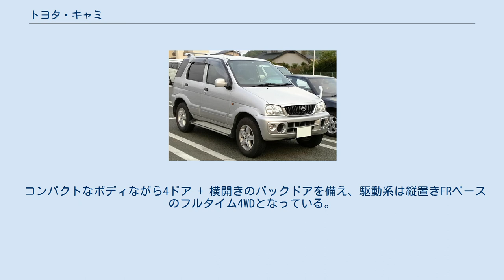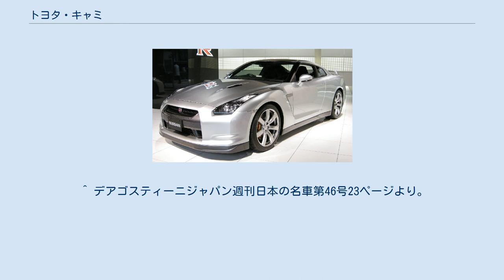トヨタ・キャミ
ダイハツ・テリオス 」 トヨタ・キャミ キャミ（CAMI）はかつてダイハツ工業が1999年4月から2005年11月まで製造し、トヨタ自動車が1999年5月から2006年1月まで販売していた小型SUVである。
 ダイハツ工業からテリオスのOEMを受けて販売していた車種である。
 コンパクトなボディながら4ドア + 横開きのバックドアを備え、駆動系は縦置きFRベースのフルタイム4WDとなっている。
 トランスミッションは5速MTと4速AT。
年代により、ステアリングホイールやシフトノブに抗菌加工を施したものや、フロントドアにUVカットガラスを採用したものがある。
 トヨペット店の扱いであるが、大阪府でのみトヨタ店で販売された。
本家のテリオス（ただし中期型以降）より多くの台数が販売されている。
 一度もフルモデルチェンジを行うことなく2006年に終売し、後継車の「ラッシュ」（テリオスの後継車種であるビーゴのOEM供給モデル）が登場している。
 名前はCasual Mini の略で Cami になったもの。
 ^ 「Missヤンマガ2000 グランプリ決定! 川村亜紀“ワ～イ!わたしのCAMiだ!”」『週刊ヤングマガジン』2000年18号、講談社、2000年4月17日、 16-17頁、2019年7月26日閲覧。